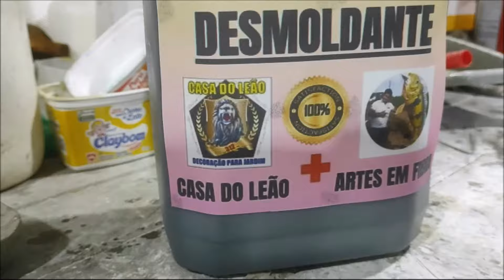463 - DICAS DE MISTER MANEL E O NOVO DESMOLDANTE DA CASA...!